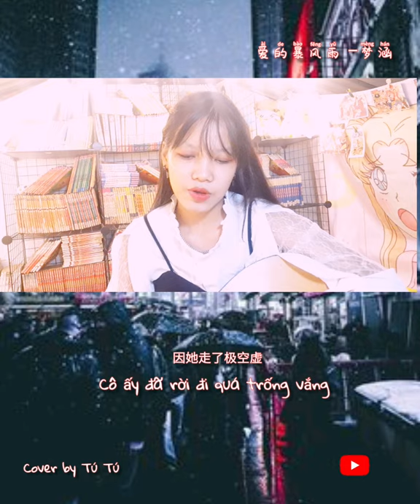Cover: Cơn bão tình yêu- Mộng Hàm/ 爱的暴风雨 - 梦涵 / by Tú Tú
Hóa ra bông hoa ấy không phải dành cho tôi, chỉ là tôi đi qua giữa mùa hoa đang nở rộ đẹp nhất. Hoá ra người ấy cũng không phải dành cho tôi, chỉ là tôi bước đến bên đời người lúc người cô đơn nhất.

Song: Cơn Bão Tình Yêu – Mộng Hàm《爱的暴风雨》 - 梦涵 HOT DOUYIN

Lyrics:
就让这 大风吹
Cứ mặc cho gió thổi lớn
一直吹 吹呀吹
Tiếp tục thổi, thổi lại thổi
吹呀吹
Thổi lại thổi

夜凉渐冷心似水
Đêm buông, tâm đã lạnh dần như nước
因她走了极空虚
Cô ấy đã rời đi quá trống vắng
当天的好早已经
Ngày hôm đó đã rất tốt
变唏与嘘心死了或许
Đổi thay và lặng im, có lẽ trái tim tôi đã chết rồi

亦曾共对崎与岖
Cũng từng chia sẽ sự khó khăn
转身竟说实太累
Nhưng khi nhìn lại nói thật mệt mỏi
她轻轻讲请放手
Cô ấy nói nhẹ nhàng hãy buông tay
爱得太深我仿佛有罪
Yêu quá sâu đậm khiến tôi cảm thấy tội lỗi

就让这 大风吹
一直吹 吹呀吹
在暴风中的雨
Mưa trong bão lớn
因爱她 在流泪
Vì yêu cô ấy mà rơi nước mắt

独自锁于这孤单痛苦的废墟
Giam mình trong nỗi cô đơn và sự đau đớn
才明白 已失去
Mới hiểu rằng đã đánh mất

就让这 大风吹
一直吹 吹呀吹
在暴风中的雨
是谁在掉眼泪
Là ai đang rơi nước mắt

旧事一早告吹
Sớm rơi xuống vì chuyện cũ
怎去追 不要追
Làm thế nào để đuổi theo, không nhất định phải đuổi theo
于挣扎后离去
Còn lại gì sau khi đấu tranh